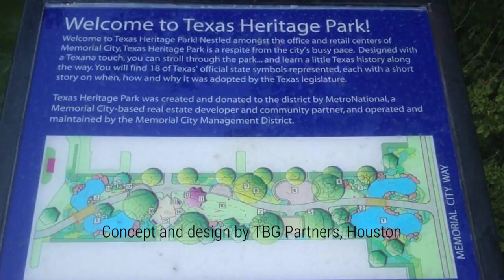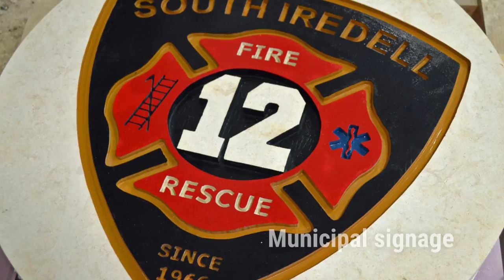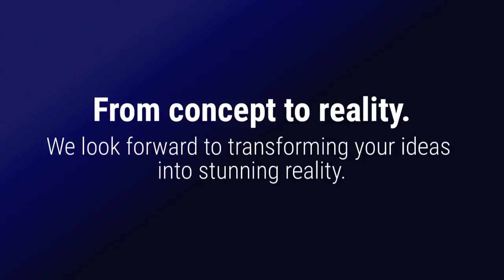Custom Fabrication - What can we create for you?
Apex Stone™ is a full service stone provider specializing in all aspects of natural stone. Our full service fabrication facility is equipped to handle all types of custom stone projects like sills, water tables, window and door surrounds, fireplace surrounds, quoins, lintels, corbels and so much more!! We look forward to crafting your custom stone options!